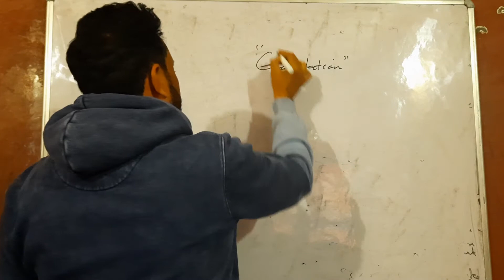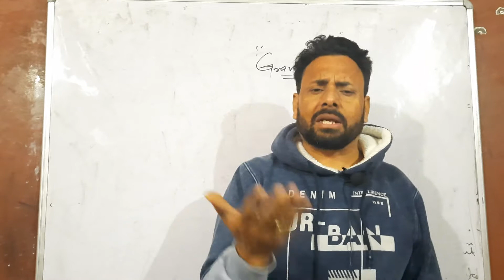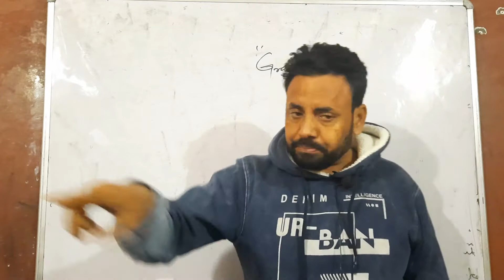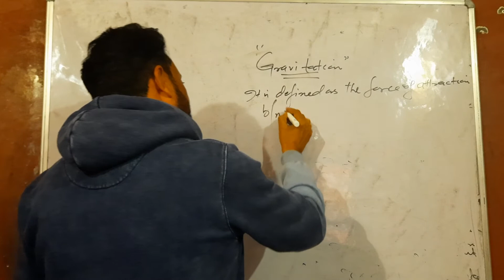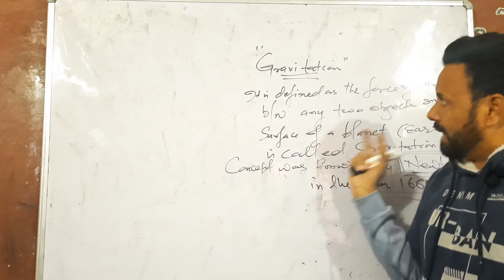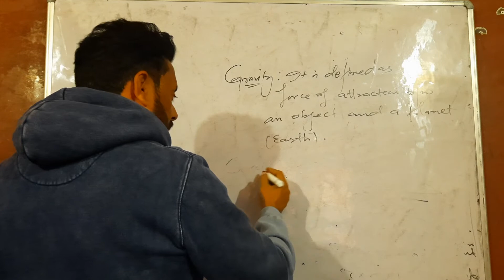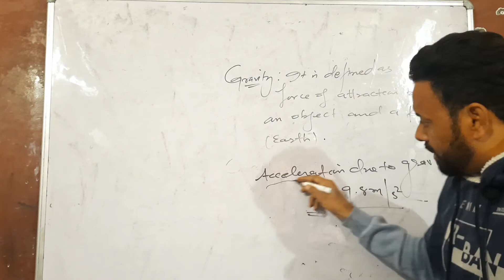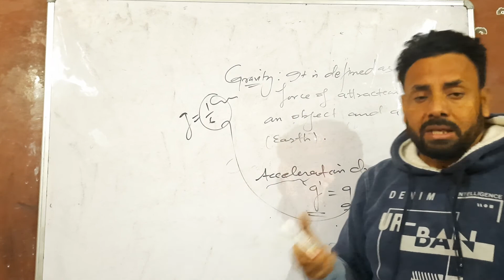Physics Class 11th vdo lecture 110